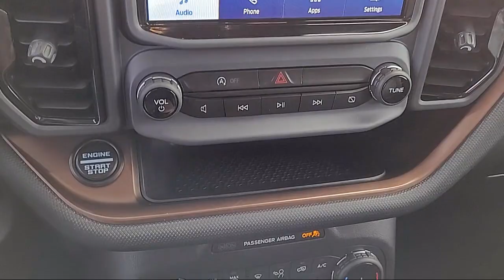2022 Ford Bronco Sport Outer Banks Sport Utility Sacramento Roseville Elk Grove Folsom Stockton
2022 Ford Bronco Sport Outer Banks Sport Utility Stock Number: 63433FQ Vin:3FMCR9C67NRD36979.